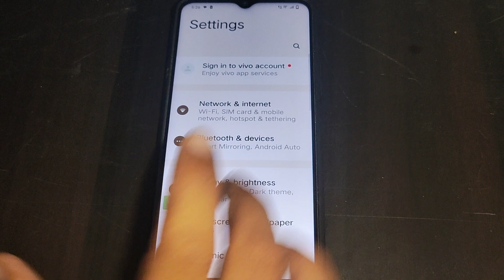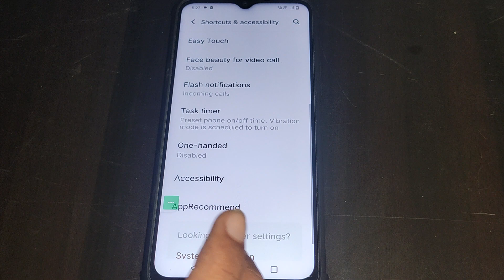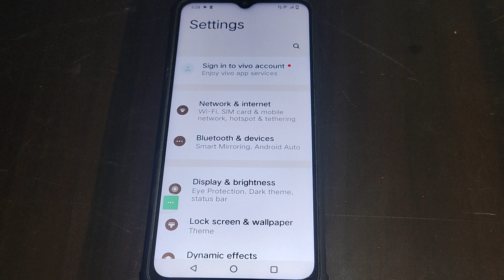Vivo T1 5g switch off kaise kare,how to pawer off without pawer button my Vivo T1 5g mobile